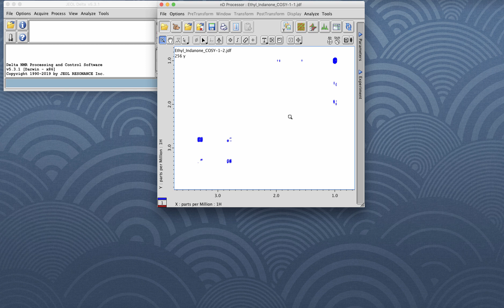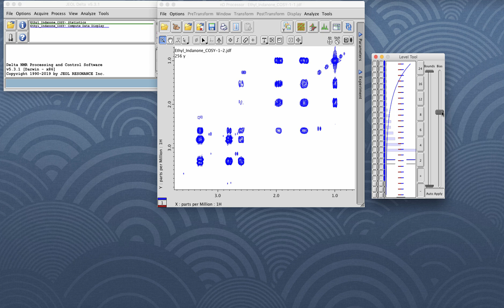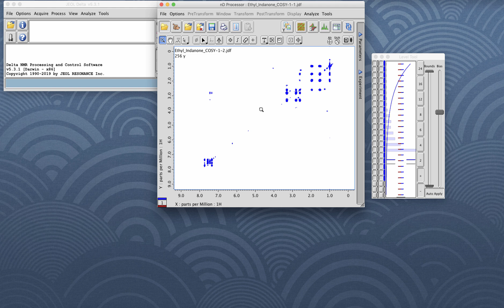Delta Tutorials: 2D Contours and Zooming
Overview of the Level Tool and Contour adjustment in 2D data sets. NOTE: The Control + Mouse Wheel feature is only available in Delta v531 or newer.